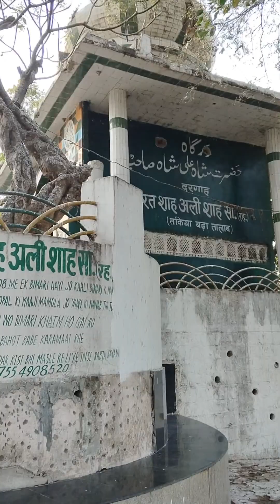Island in Bhopal। City of lakes। A man made big huge talab Raja Bhoj